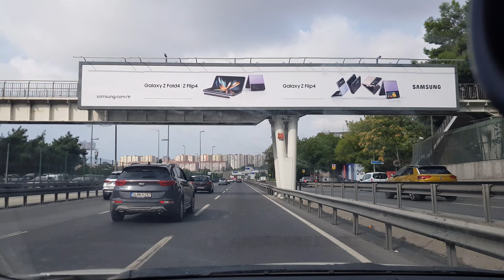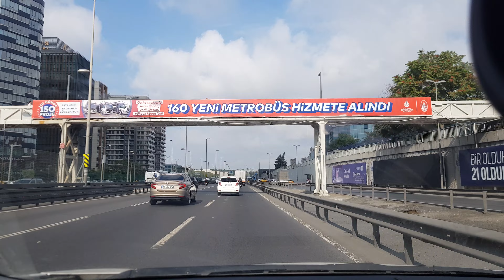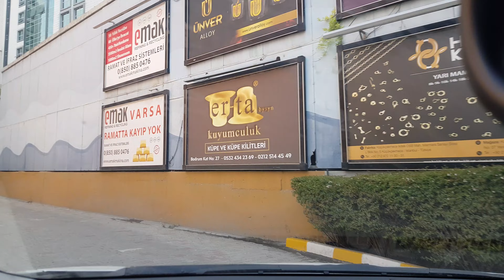İstanbul 2.Bölüm 26 Ağustos 2022 Cuma